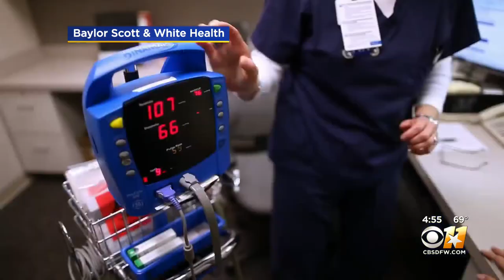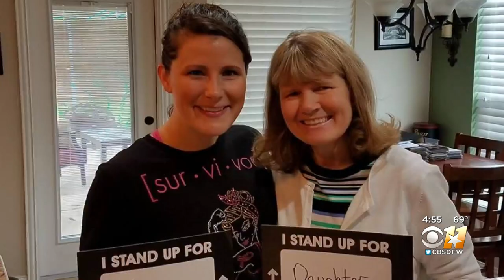Breast cancer survivors talk importance of genetic testing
Telling your doctor if breast cancer runs in your family could be life saving.